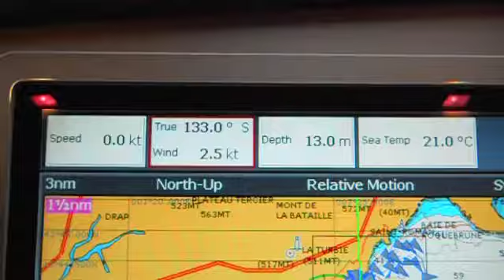Raymarine temperature problem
Raymarine temperature seatalk seatalk2 st290 AIRMAR B744VL